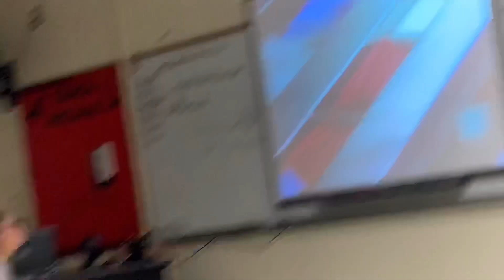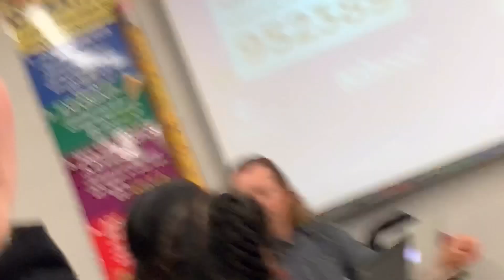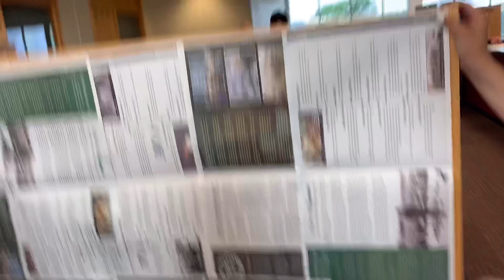My Last Days As A Freshman!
Hope you enjoyed! Because it is getting close to summer time, I will be posting a lot of better content because there is a lot of things going on during the summer so be ready!